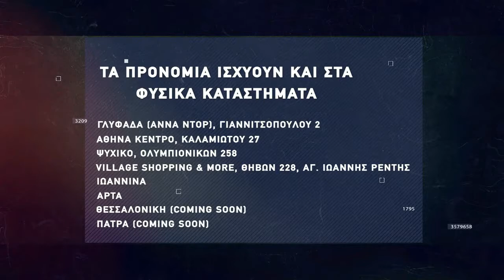Βasketaki The League - Lasson Vs Aballiers (18/12/21)